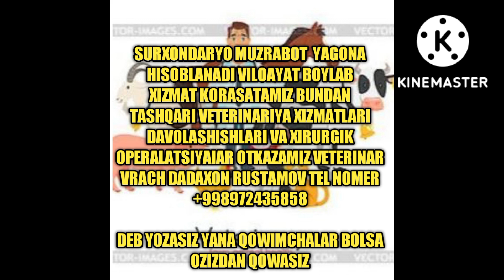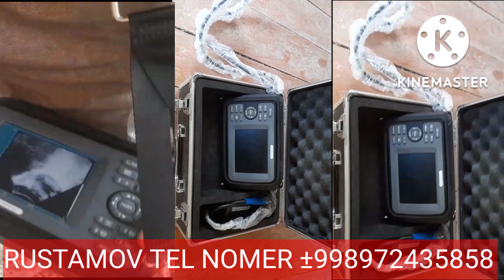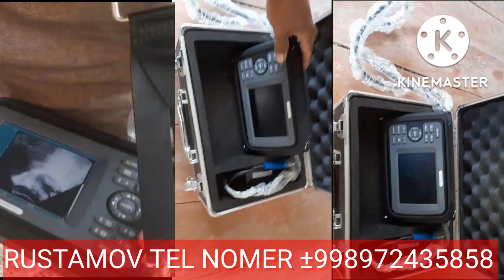SURXONDARYO VILOYATI MUZRABOT TUMANI U.Z.I APARATI CHORVA MOLAR UCHUN RUSTAMOV NOMER TEL #972435858